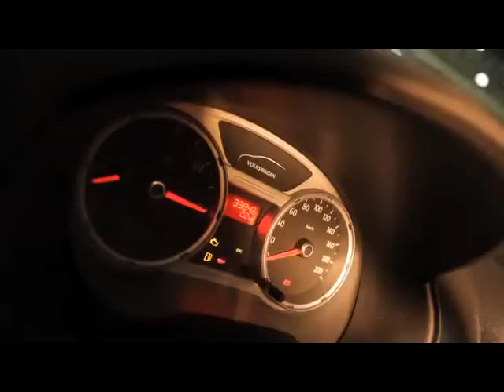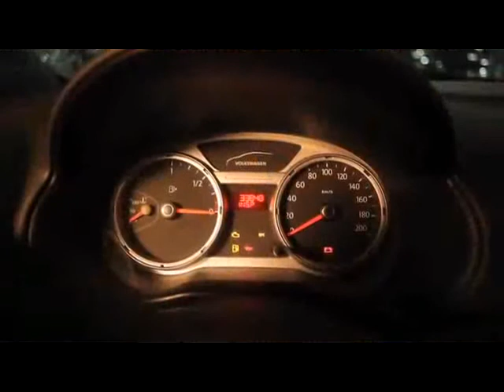Efetiva Marketing | Programa Patrícia Morais | Band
Programa Patricia Morais | Band | Domingo as 08:00 - Efetiva Marketing

Nascida em Guarani das Missões, Rio Grande do Sul, em 8 de junho, Patricia Morais é uma mulher lutadora que trabalha incessantemente para alcançar seus sonhos.

De família de colonos, poloneses por parte de mãe – a família Klaic -, Patricia deu seus primeiros passos no campo e fez suas primeiras leituras e escritas em uma escola rural, como a maioria dos brasileiros.

Filha de um pedreiro e de uma dona de casa, Patricia sofreu ainda na infância sua primeira mudança, saiu da tranquilidade do campo para a cidade grande e foi viver em Porto Alegre. Já na adolescência, a família optou por voltar ao interior e foi viver em Santa Rosa, também no interior do Rio Grande do Sul, terra da rainha Xuxa e de um dos heróis do tetracampeonato, o goleiro Claudio Taffarel.

Ali, Patricia tinha suas amigas e nas brincadeiras já expunha seu talento para a comunicação, “gostava de brincar de apresentadora, de Xuxa”, conta.

Já na época da faculdade Patricia Morais optou por fazer jornalismo e era muita apoiada pelo irmão mais velho que faleceu em um acidente ainda no decorrer no primeiro ano da faculdade da loira, que em profunda tristeza trancou o curso e pensou em desistir da carreira.

Em 2009, como trabalho de conclusão de curso Patricia conheceu o lado mais cruel das drogas realizando o documentário “Pedra Bruta”, em parceria com as colegas Margot Camargo e Lorenza Lopes. Nesta época, a loira trabalhava na redação da TV Record de onde saiu para trabalhar na equipe do portal R7.

Problemas de saúde e uma cirurgia no coração fizeram com que Patricia Morais interrompesse sua carreira voltando em 2012 no comando do quadro “Entrevista com as Estrelas” no programa No Alto da Serra do Canal Rural.

E a história segue sendo escrita.